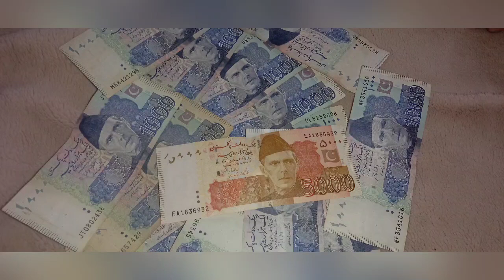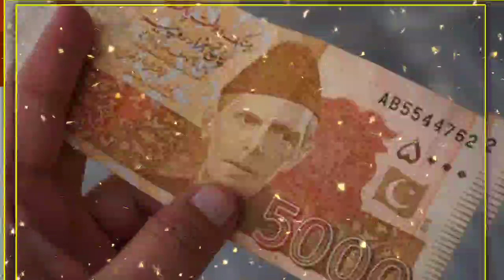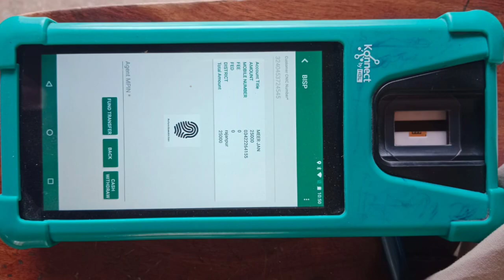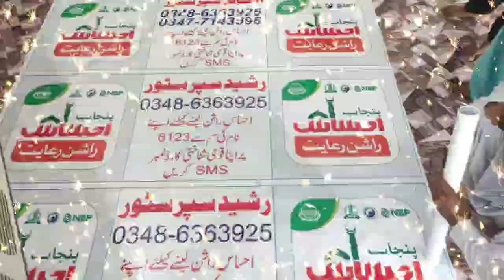مبارک ہو 8123 اور 8171 پر میسج کرنے والوں کیلئے بڑی خوشخبری | بینظیر کفالت 7000 | احساس راشن 2000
Ehsaas Rashan 8123 portal
ehsaas.punjab.gov.pk

8171 Check Online 2022
8171 new update 2022
8171 validation bisp gov
8171 validation bisp
8171 validation bisp gov pk login
8171 bisp validation
8171validation
8171 validation
8171 validation bisp new password
bisp validation
8171 validation login
8171 validation portal
8171 validation payment
8171 validation login id
Ehsas Program 7000 New Update | Ehsas Program Ke Paisy Check Karne Ka Tarika | 7000 Kesy Check Karen
ehsaas program

8171 check online 2022
bisp
8171
bisp new update
احساس پروگرام
skill such
isis program
ehsaas program 7000
ehsas program
ehsaas program 14000
8171 new update 2022
8171 ehsaas program 2022
7000 check karne ka tarika
7000
بینظیر
ehsaas 7000 check online
ehsaas kafalat program registration
ehsaas 7000 registration
8171 portal 7000
ehsaas new update 2022
7000 kasy check karne
ehsaas rashan registration
ehsaas program online registration
ehsaas 25000
ehsaas emergency cash program
12000
8171 new update
pakistan today news
ehsaas today news
sania nishter about ehsaas program
bisp registration
ehsaas program 25000 online apply
7000 ehsaas program 2022
ehsaas 14000 online check
ehsaas point
8171 validation.bisp.gov.pk login
8171 validation
بینظیر پروگرام
ehsaas program 7000 online check
25000
14000
esas programs 2022
online
7000 check karne ka tarika
14000 check karne ka tarika
bisp 7000
ehsaas
25000 ehsaas program
sas program
ahsas program
8171 web portal 2022
ehsaas news
ehsaas program 7000 new update
bisp payment check by cnic
7000 ehsaas program
ehsaas program ke paise kab milenge
program
8171 validation.bisp.gov.pk
ehsas kafalat new update 2022
786 program
bisp 7000 online check
ehsaas taleemi wazaif registration failed
benazir income support programme
benazir program 2022
ehsaas kafalat program
benazir program
ehsaas taleemi wazaif 2022
ehsaas taleemi wazaif online apply
ehsaas taleemi wazaif check online
bisp 7000 update
rashan program
8123 rashan program
8123 sms
8123 ehsaas program
8123 program
8123
8123 check online 2022
ehsaas rashan program online check registration
ehsaas rashan riayat
ehsaas bisp
tarika